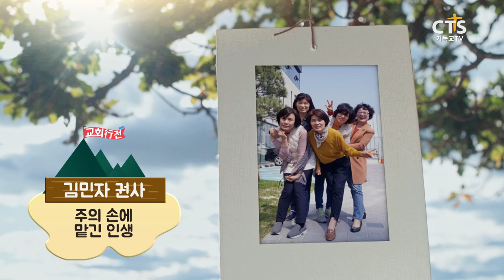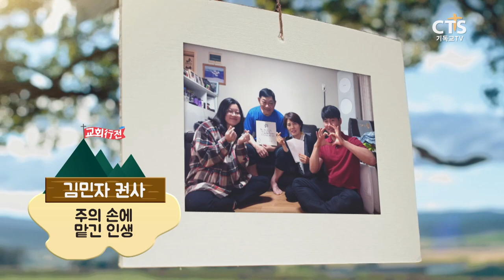CTS 교회행전 211회 예정교회 편(담임목사 설동욱)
경기 남양주시 다산신도시에 새 성전을 건축하며
다양한 사역을 통해 복음의 길을 개척하는 예정교회!

예정교회 성도들이
직접 써내려가는 사도행전 29장!
그 은혜의 간증을 CTS를 통해 나눕니다.

진행 : 김정석 목사(시와 그림), 김경아(개그우먼)
출연 : 설동욱 목사(예정교회)
간증자 : 이은경 집사, 오시경 청년, 김민자 권사
특별공연 : 여성중창단 / 나와 함께하시는 하나님